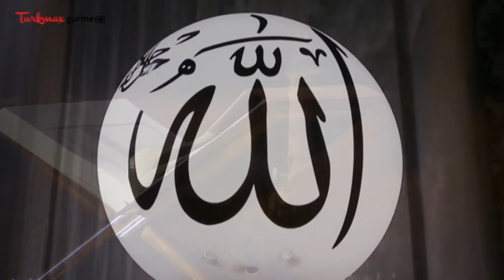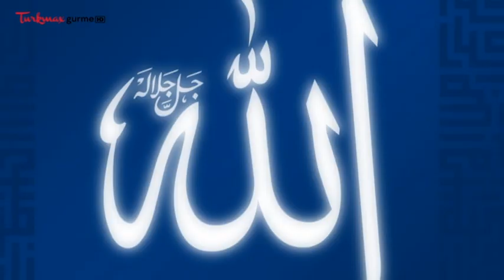Uhud Savaşı Medine - Hafız Dr. Selman Okumuş ile Umre Günlükleri 🕋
Hafız Dr. Selman Okumuş, Umre Günlüklerinin 1. Bölümünde Medine'de yaşanan Uhud Savaşını tüm detaylarıyla anlattı...